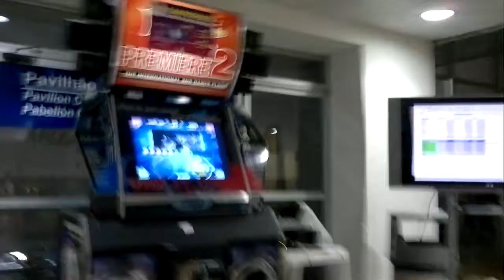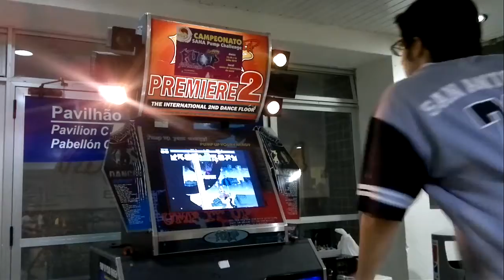[SANA Pump Challenge - Final] Borba - Moonlight D21